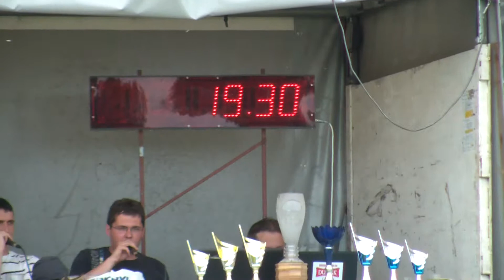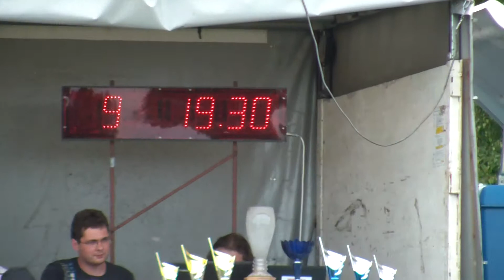SDH Obytce ŠHL Žernovice 15 6 2013